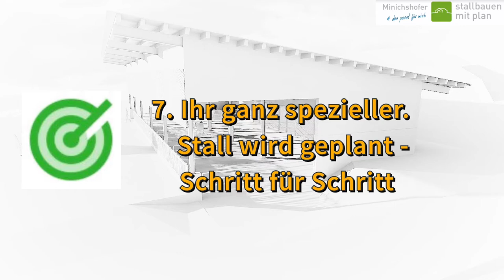Stallplanung-Virtuelle Beratung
Stallplanung mit persönlicher Beratung- Sicher, unkompliziert, professionell
 Dank Videokonferenzen und virtueller Planung. Jetzt Chance für Ihre Zukunft als Landwirt nutzen!